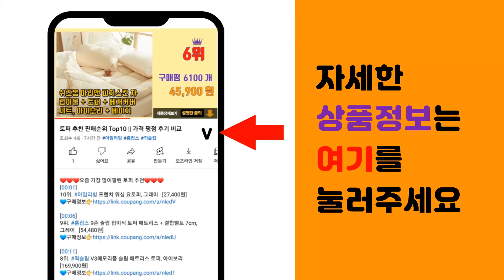패딩바지 추천 판매순위 Top10 || 가격 평점 후기 비교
❤️❤️❤️요즘 가장 많이팔린 패딩바지 추천❤️❤️❤️

[00:01]
10위. 차쿠 남성 방한 양털 기모 조거팬츠 (당일발송) [9,800원]

[00:06]
9위. 로로스키니 솜 패딩 밍크 바지 기모 융 팬츠 따뜻한 겨울 [19,800원]

[00:11]
8위. #[당일출고]웨일즈 네오프렌 발목 지퍼 트레이닝 조거 팬츠 밴딩 바지(2 Color)28~3   [28,200원]

[00:16]
7위. 잘빠진 여성용 융털 기모 조거팬츠 [12,900원]

[00:21]
6위. RAVER DUCK 방한 겨울 작업복 등산 오토바이 남성 트레이닝복 오리털 패딩바지, 블랙 [38,900원]

[00:26]
5위. 아이에스이랩 방탄바지 3중 패딩 양털 조거팬츠 슬랙스 I4PM023Q [27,800원]

[00:31]
4위. 워킹맨 아울렛 1+1 겨울 기모 솜 누빔 트레이닝 바지 B208 작업복 등산복 패딩바지 [27,900원]

[00:36]
3위. 민트스쿨 프리미엄 덕다운 방한 패딩팬츠 [39,900원]

[00:41]
2위. 코코 남성용 누빔 패딩 솜 깔깔이 작업복 바지 DS- 1757 [19,800원]

[00:46]
1위. 하이넥 차이나 깔깔이 (세트) 패딩 점퍼 바지 빅사이즈 누빔 내피 솜 경량 방한복 [27,700원]